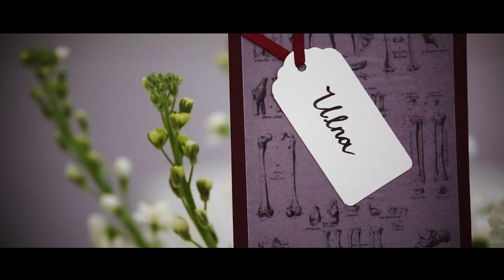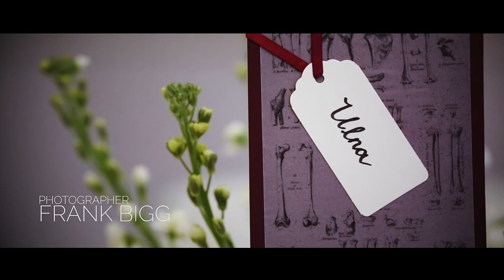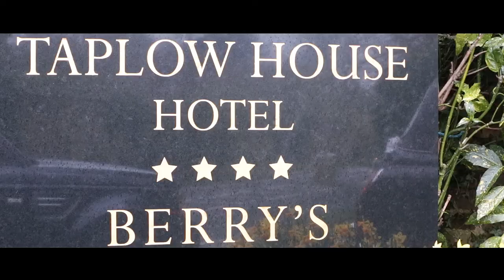Louisa & Mark wedding film | Taplow House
26th March 2016 Mark & Louisa – Filmed in Taplow & Taplow House, Buckinghamshire

“The owl and the pussycat went to sea … they danced by the light of the moon, the moon.”

Despite the blustery March day, this was a wedding of understated elegance and sparkling charm. As everyone gathered in the quaint setting of St. Nicolas Church in Buckinghamshire, the bride and her stunning, burgundy-clad bridesmaids shared a toast as they prepared for Louisa and Mark’s big day. Louisa’s wedding dress was the epitome of modern elegance with a nod to a more traditional era with a subtle but exquisite lace applique skirt-overlay, just shimmering into view as she walked. Her cascade of curls was complemented perfectly by a slim, beaded headband. The men were not to be outdone, with gorgeous cream rose buttonholes bursting from their lapels.

The bridal party arrived in a classic black London cab as Louisa’s chariot of choice, adorned with the tell-tale satin wedding ribbon on its bonnet. As Louisa walked down the aisle on her mother’s arm, her husband-to-be kept his eyes firmly to the front, a nervous but excited smile playing about his lips. Both Louisa and Mark looked ecstatic with joy once they had said their vows, and their infectious bliss inspired their happy audience.

The couple beamed down the aisle, now husband and wife, and shared a kiss as they reached the door. Whisked off to the elegant Taplow House, they were driven through the wrought iron gates and greeted at the entrance like royalty. In the Tulip Tree Room, their guests were thrilled to have a chance to congratulate the couple, whilst being served champagne and edible treats aplenty. The tables were marked by labels denoting different bones of the human body: guests had to find out whether they were at Femur or Tibia table! The final edible treat came in the form of their stunning, modern wedding cake that was strewn with pink roses, recalling the rose petal confetti they were showered with on leaving the church. The couple’s first dance was a joy to witness- Louisa’s veil still trailed behind her as she was lovingly swept across the dance floor. It was a day to remember, and I wish them all the best!